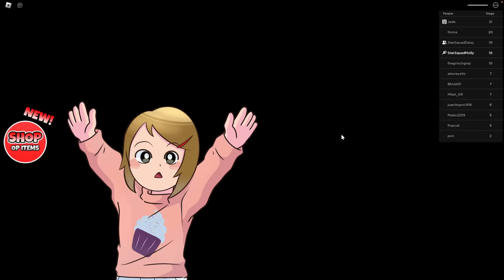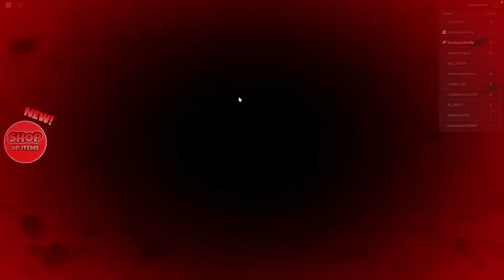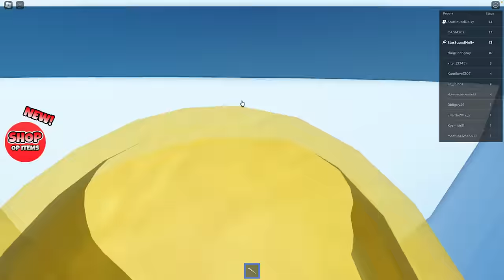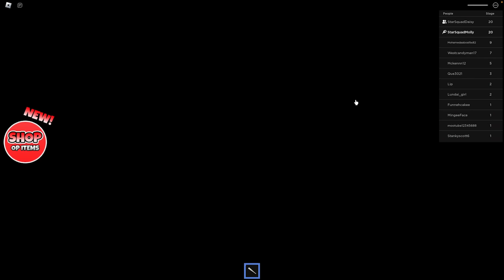Roblox | Obby But You Can't Stop!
In this fun roblox obby, Molly and Daisy can't stop! If you do, you lose the escape game!